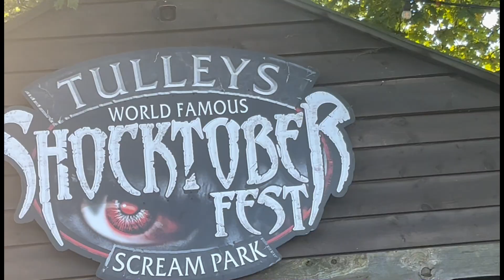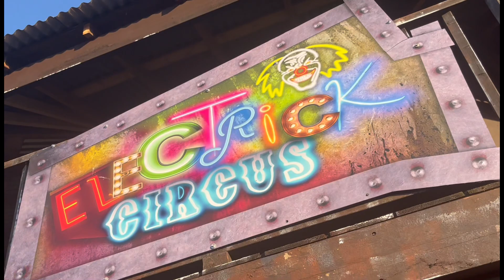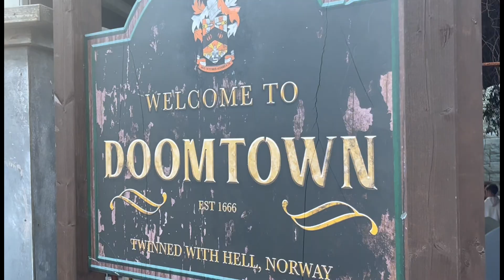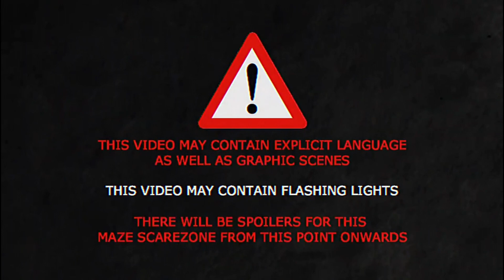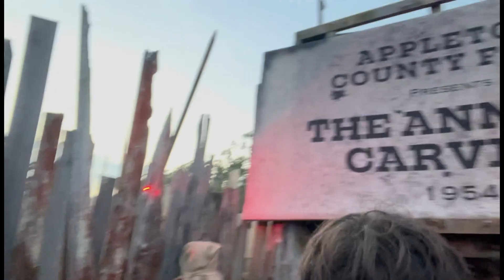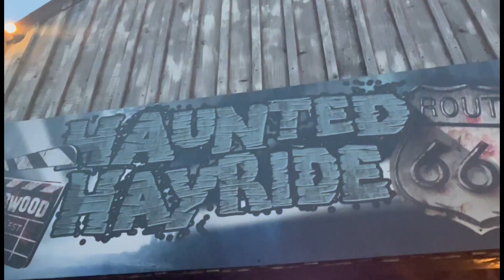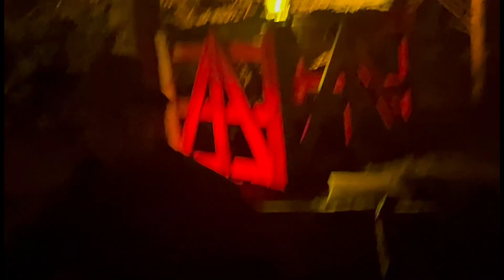1ST VISIT TO TULLEYS SHOCKTOBER FEST | VLOG 2024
Big Thank You To Zach for the Invite go and follow him on Instagram

Follow here to all my Platforms!
Follow the LP company pages!